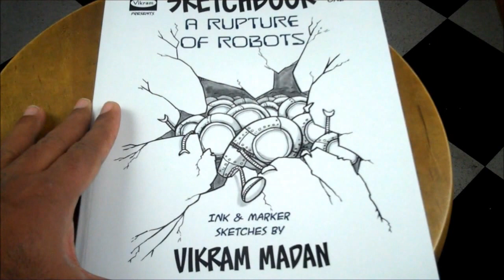Book Flipthrough - A Rupture of Robots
This is a quick flip-through of my art-sketch-coloring book 'A Rupture of Robots'.